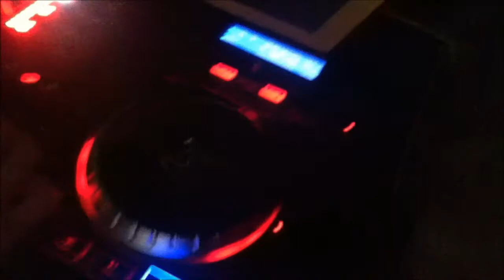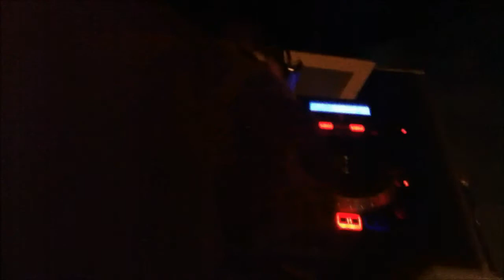FIU Hookah inn